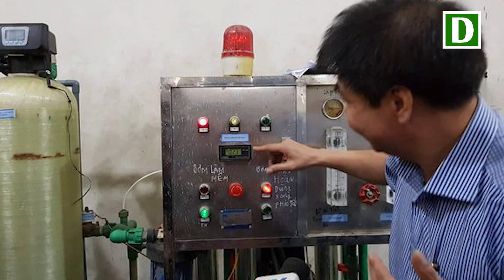“Chứng cứ mới” vụ Hoàng Công Lương: Đã họp án xét kỹ nội dung?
Liên quan đến thông tin nói Bộ Y tế mới đây báo cáo Thủ tướng rằng nguyên nhân khiến các bệnh nhân chạy thận tử vong tại Hoà Bình không phải như kết luận điều tra, cả lãnh đạo Bộ Công an, VKSND tối cao cùng khẳng định vụ Hoàng Công Lương đã được họp liên ngành trước khi xử, xem xét kỹ kết quả giám định…